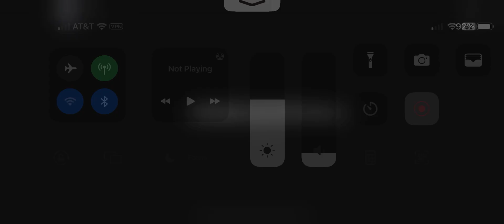Rainbow Friends Chapter 2 Full Game! (No Deaths, Public Lobby)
Hi Guys, today I will beat Rainbow Friends Chapter 2 without dying, and I’m in a public lobby, if you like this, please consider subscribing to my channel and commenting friendly messages